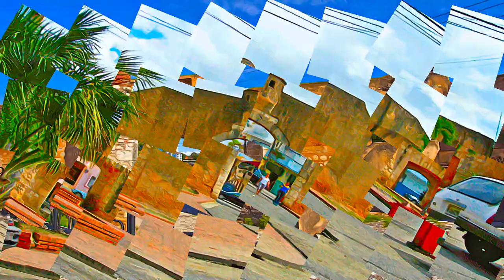Dominican Republic - Colonial City of Santo Domingo